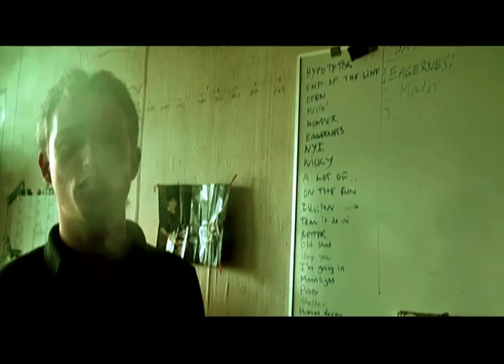Les Enfants Trendy - A Lot of Time - Brønderslev - September 2011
Optaget i forbindelse med bandets 'homecoming'-koncert i Brønderslev, 17. september 2011.